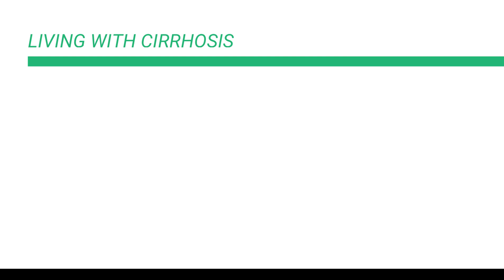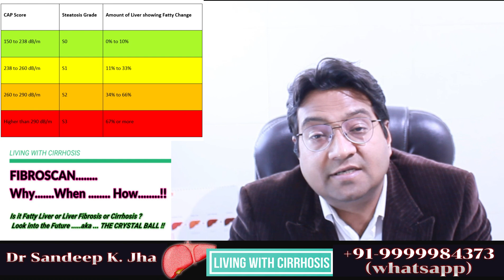Fibroscan of Liver in Fatty Liver & Cirrhosis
Fibroscan in an newer imaging tool that helps us identify and quantify how much fat deposition is on the liver . More importantly it helps us to know if any irreversible damage (fibrosis /cirrhosis) is developing in the liver . These two factors are quatified as steatosis or fatty liver ( shown as CAP score ) and liver stiffness or fibrosis score ( shown as E(kPa) score ) . These score help us to better understand the damage to the liver and hence the future prognosis . Fatty liver conditions like NASH/NAFLD can be helped tremendously witht his investigations. It also is very helpful in diagnosing early cirrhosis when clear evidence may not be seen in Ultrasound /CT scan or MRI. So it an immensely useful investigations in patients with cirrhosis , chronic liver disease and fatty liver conditions and it is increasingly being recommended by many clinicians including gastroenterologists, hepatologists and liver disease experts.
However every investigation is used to answer specific questions and every investigations has its indications and its limitations. The correct interpretations of fibroscan is extrememly important and I have come across many patients drawing very incorrect conclusions from their fibroscan reports. This is best left to liver disease experts and they will be better able to counsel and inform you about the interpretation of the fibroscan report.
It's a very simple test which can be performed in 10-15 minutes in OPD or outpatient basis . It uses a modification of ultrasound technology to assess the liver stiffness . There are no needles or pricks involved and it’s a pain-free procedure.
In this video I will highlight the importance and answers some of the frequent confusion in a fibroscan test.

The video Content has been made available for informational and educational purposes only. The video Content is not intended to be a substitute for professional medical advice, diagnosis, or treatment. Always seek the advice of your physician or other qualified health provider with any questions you may have regarding a medical condition. Never disregard professional medical advice or delay in seeking it because of something you have read or seen on the Site.